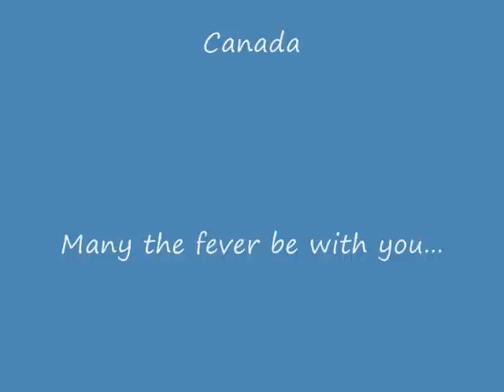No Man's Land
A walk in the woods,slashing out trails in the back of the claim for future sampling projects. fun fun fun